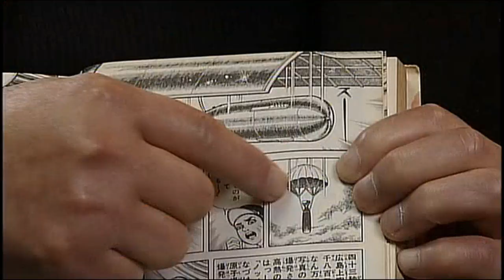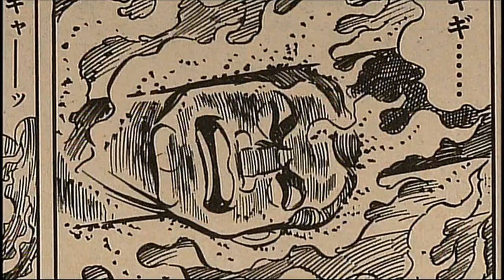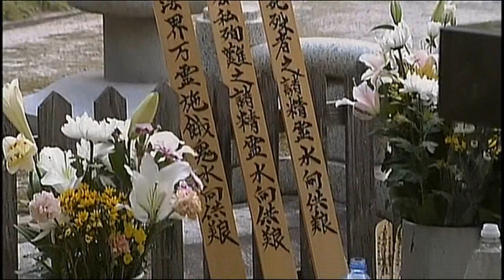【はだしのゲン】中沢啓治さんインタビュー